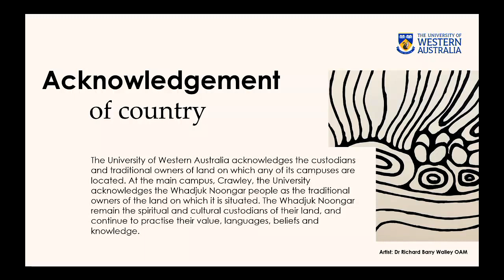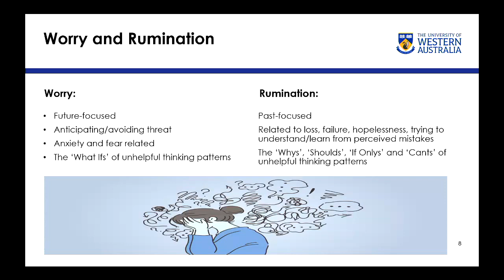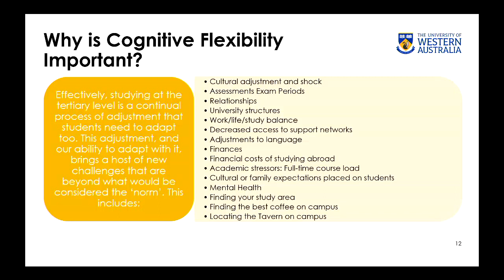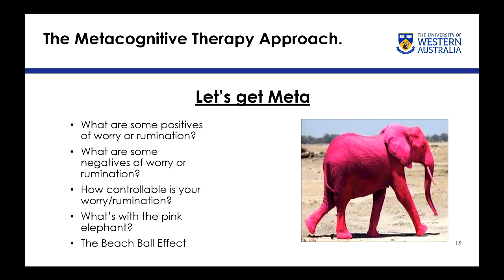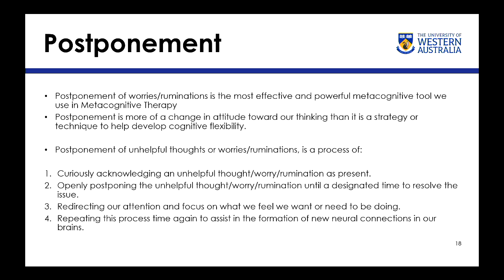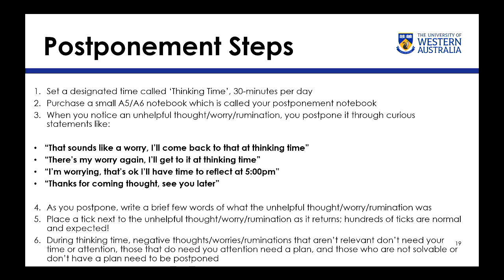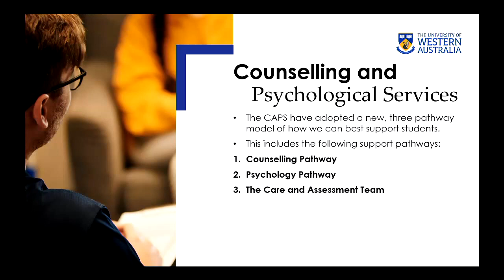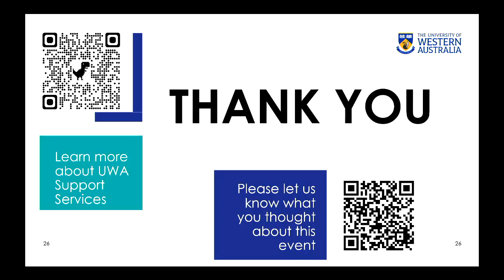Wellbeing Masterclass: Take Notice with Cameron Croucamp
Here is one of our regular wellbeing masterclass sessions as part of the Success and Wellbeing team's project of building a more connected, healthier campus at UWA. Uncover the expert tips to taking notice and unlock the potential to improve your mental health and wellbeing found by improving your cognitive attention, flexibility and awareness.